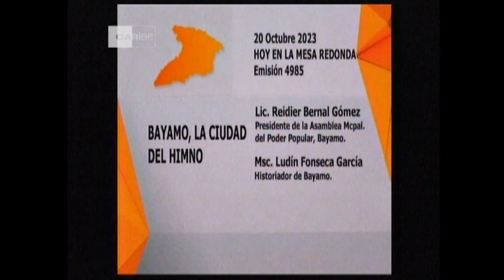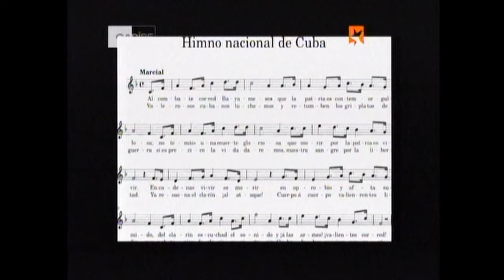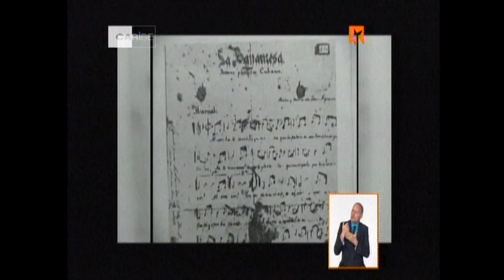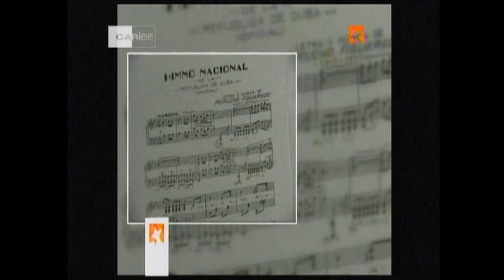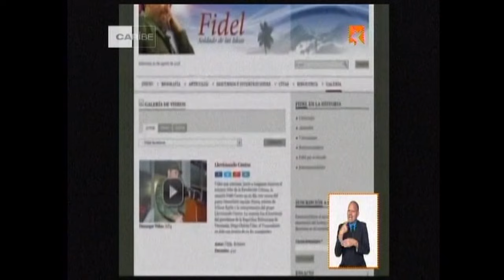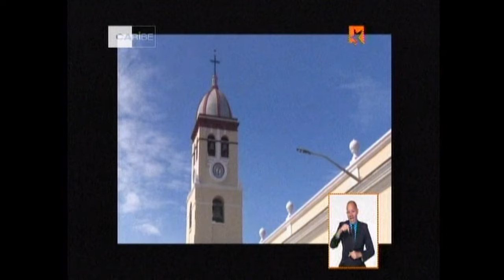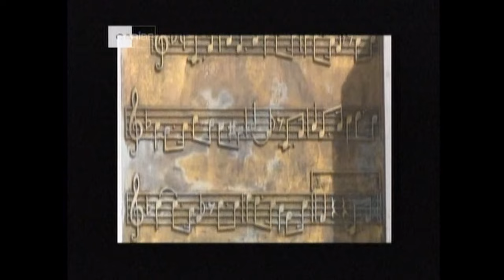Mesa Redonda: Bayamo, la ciudad del himno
De la historia de luchas de una de las primeras villas de Cuba, Ciudad donde hace 155 años se entonó el Himno Nacional en territorio tomado por las fuerzas comandadas por Céspedes, y del presente de trabajo de este monumento de la historia y cultura cubanas se hablará hoy en la Mesa Redonda con la presencia de historiadores y autoridades locales.